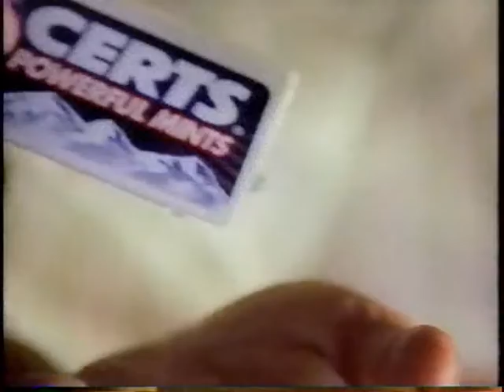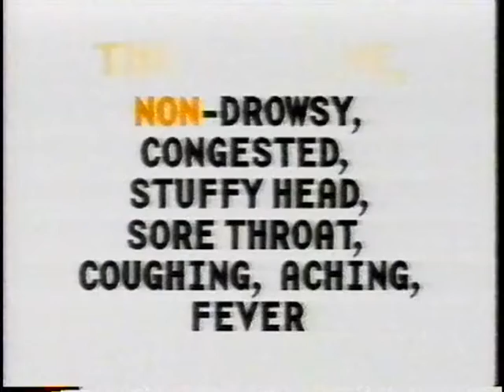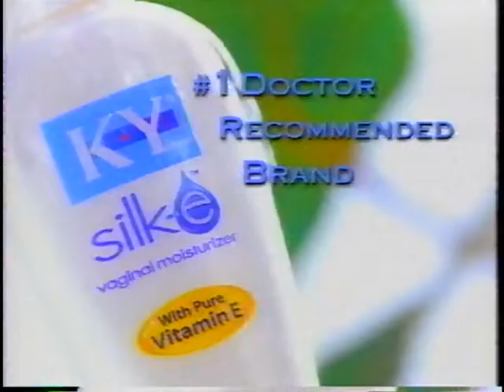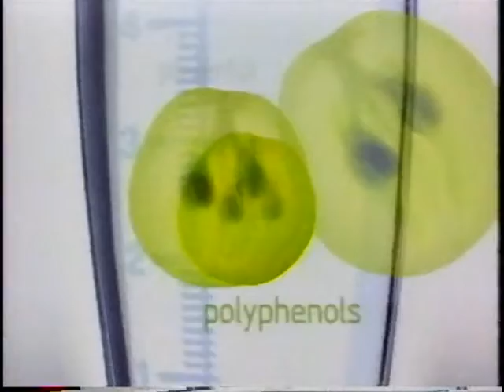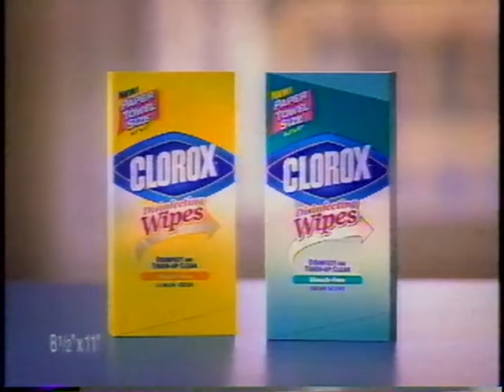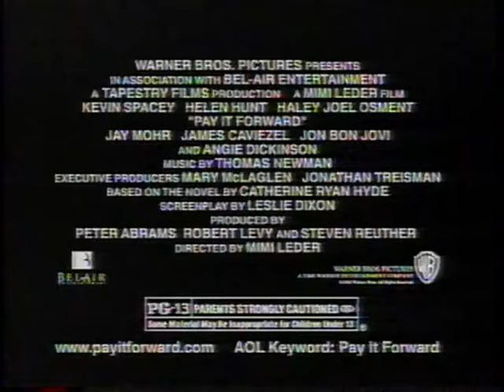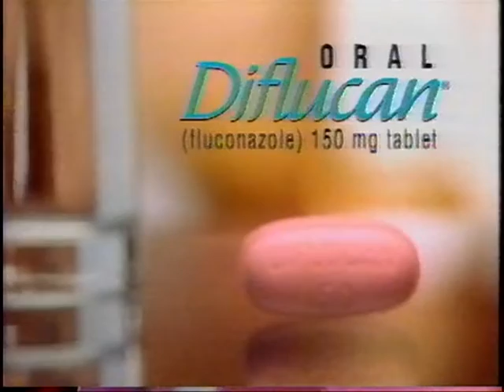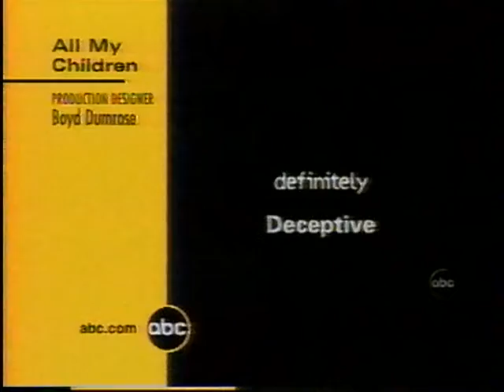All My Children - (October 5,2000)